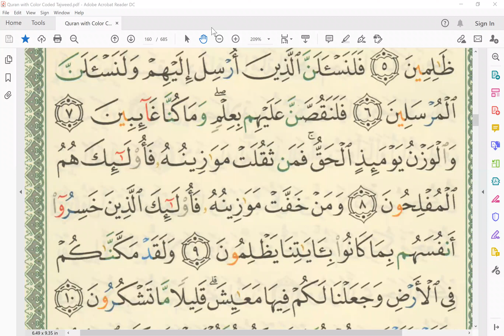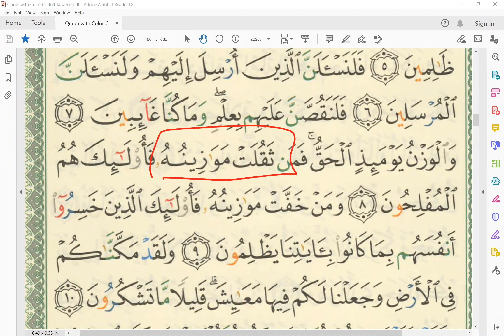Surah A'raf 1 9